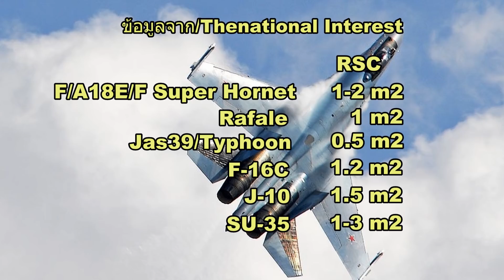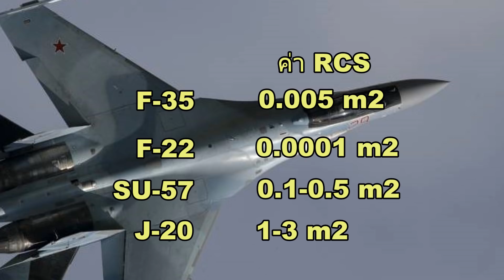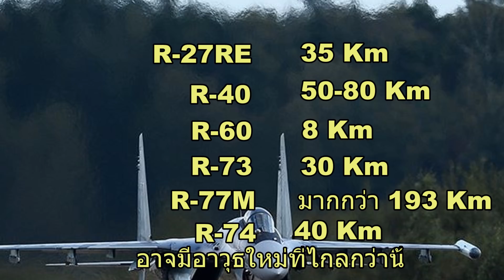SU-35 นักล่า เครื่องบินล่องหน Stealth Hunter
SU-35 นักล่า เครื่องบินล่องหน Stealth Hunter ดูก่อนๆ